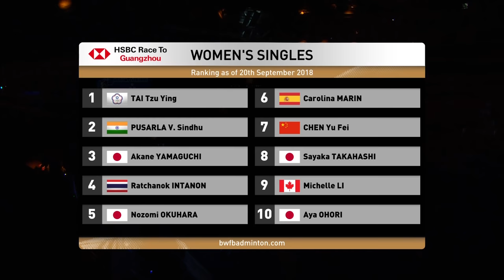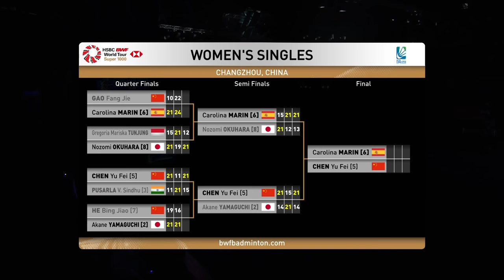F | WS | Carolina MARIN (ESP) [6] vs CHEN Yufei (CHN) [5] | BWF 2018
The China Open is a HSBC BWF World Tour Super 1000 tournament and is one of only three Super 1000 level tournaments, the other two being the All England Championships and the Indonesia Open.

The China Open is one of two HSBC BWF World Tour tournaments hosted in China annually, the other being the China Masters, a HSBC BWF World Tour Super 750 tournament.